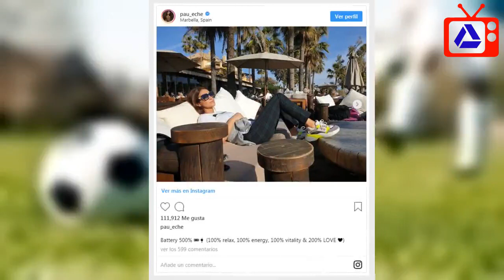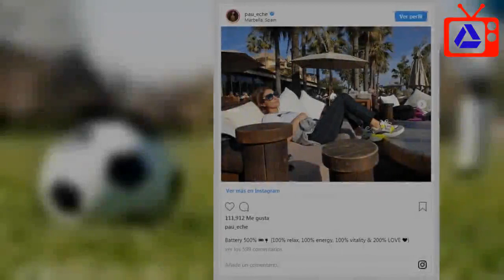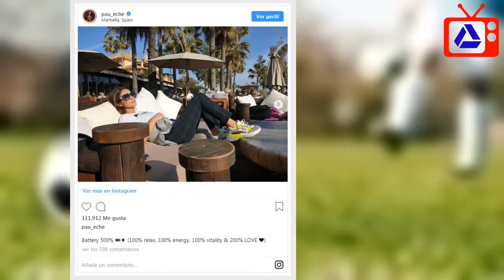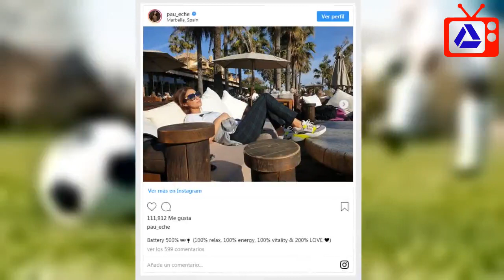Paula Echevarría estalla contra los rumores de embarazo: 'Señor, dame paciencia'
Una foto de Paula Echevarría tomando el sol relajadamente en Marbella ha hecho saltar todas las alarmas. "Está embarazada, se tapa la tripa", decía uno de sus seguidores en Instagram. Antes de que el comentario avivara los rumores, la actriz desmentía enérgicamente que estuviera esperando un hijo con su pareja, el futbolista Miguel Torres. "¿Dónde sacaste el título de ginecología para hacer semejante afirmación? Así nos va… Si hubiera que pagar por cada tontería que se dice, otro galllo cantaría, en fin, señor, dame paciencia", respondía la asturiana. Algunos fans de Paula aplaudieron su respuesta, otros, en cambio, se entristecieron al descubrir que no tiene intención de ampliar la familia. "Claro, todo el mundo sabe que cuando una se tapa la tripa es que se está embarazada... paciencia porque como te den fuerza", escribían. "Pues es una pena porque mezcla de dos bellezones vuestro bebé sería... sin desmerecer a la muñeca que ya tienes. Mientras tanto, paciencia", añadían.      La actriz y el futbolista acaban de celebrar un año de amor, pero por ahora no tienen intención de aumentar la familia, de hecho, Paula aseguró rotunda que en su nueva casa no tenía previsto reservar una habitación para un posible bebé. Tampoco tienen planeado casarse. "No está previsto. Con esto no quiero decir que mañana no lo haga. Es decir, en mi vida no está previsto, ni una cosa ni la otra", declaró la inolvidable Ana Rivera de Velvet.      Paula y Miguel están disfrutando del momento, sin dar demasiada importancia a la distancia que les separa. Ella tiene su vida en Madrid, donde vive con su hija Daniella, y él continúa con su carrera deportiva en Málaga. "No es un trauma seguir con la relación a distancia. De momento, yo estoy muy bien así y él también. Las cosas llevan su ritmo", señaló la asturiana hace unos meses. Eso sí, recientemente confesó que desaría "tener el poder de teletransportarme", de ahí que la meta de la pareja sea instalarse en la misma ciudad más pronto que tarde.      La intérprete, que confesó a Risto Mejide que lo único que quería en su vida era "paz y bienestar", ha revelado que ha ganado algunos kilos tras dejar de fumar. “Soy un troll comiendo. Como muchísimo. No puedo hacer dieta, de hecho, he cogido tres kilos porque he dejado de fumar y no sé cómo me los voy a quitar porque la boquita no la voy a cerrar”, señaló en una entrevista concedida a Divinity.